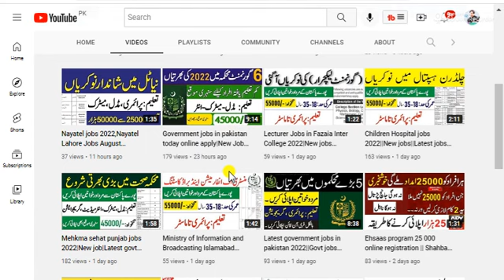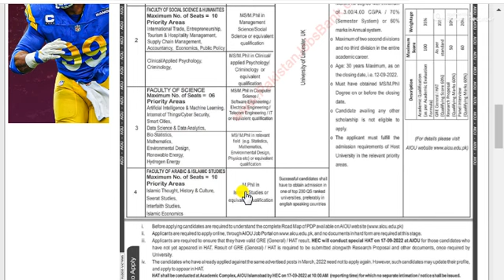AIOU jobs 2022||AIOU jobs 2022 online apply|AIOU jobs application form||New jobs 2022||Latest job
AIOU jobs 2022||AIOU jobs 2022 online apply|AIOU jobs application form||New jobs 2022||Latest job||Assistant Professor Jobs in AIOU August 2022 Online Apply Allama Iqbal Open University Latest

aiou jobs 2022,aiou jobs 2022 online apply,aiou jobs apply online,
aiou jobs application form,aiou jobs 2022 advertisement,
allama iqbal open university jobs 2022,
allama iqbal open university jobs 2022 online apply,
new job
new jobs
latest job
government jobs
government job
job vacancy
today jobs
ppsc upcoming jobs
rawalpindi jobs
bank jobs
fia jobs
job fia gov pk
fbr jobs
latest govt jobs in pakistan 2022 today
latest government jobs in pakistan 2022
latest government jobs in pakistan 2022 today
latest government jobs in pakistan today
government jobs 2022 online apply
job
job vacancy 2022
jobs 2022
punjab jobs
2022 jobs
upcoming jobs in punjab 2022
Jobs in Daily Express Newspaper 2022 Latest
Jobs in Daily Jang Newspaper 2022 Latest
Jobs in Daily Dawn Newspaper 2022 Latest
Jobs in Daily The News Newspaper 2022 Latest
Jobs in Daily Nawa i Waqt Newspaper 2022 Latest
Jobs in Daily The Nation Newspaper 2022 Latest